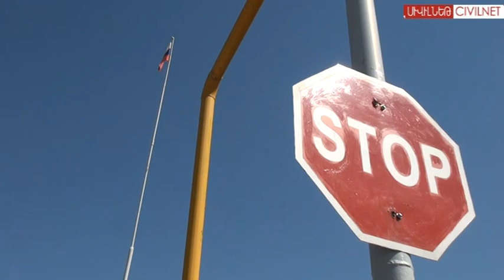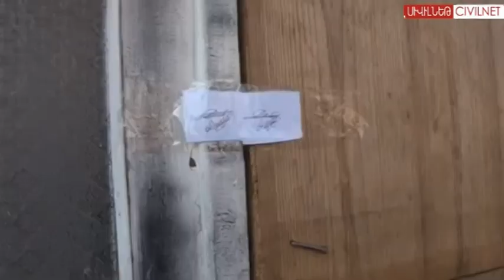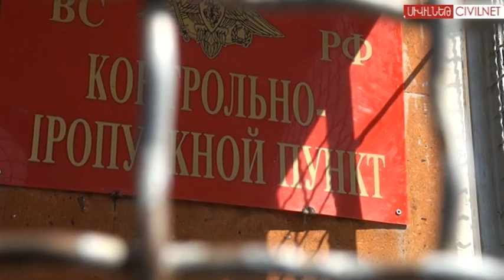Պերմյակովի լռությունը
Հանգիստ, անտարբեր, միայն այո կամ ոչ պատասխաններով, երբեմն էլ նիրհող Վալերի Պերմյակովը օգոստոսի 12-ին ռուսական դատարանի կողմից մեղավոր ճանաչվեց դասալքության, զենք, զինամթերք հափշտակելու և ապօրինի կրելու մասով: 72 հատորանոց գործը քննվեց մեկ օրում։